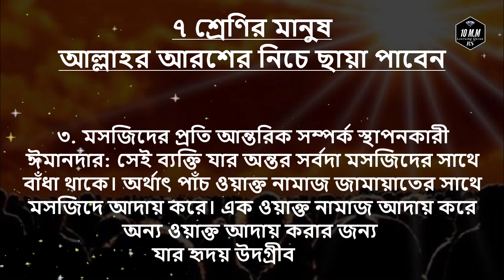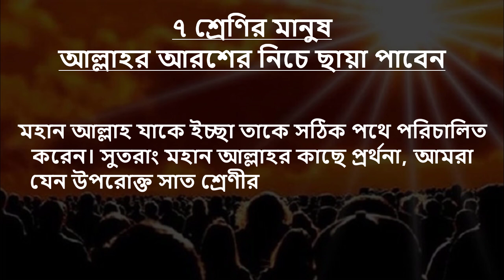৭ শ্রেণির ব্যক্তি আল্লাহর আরশের ছায়া পাবেন